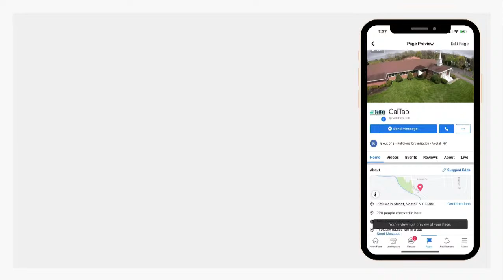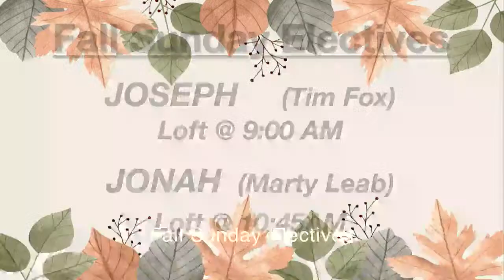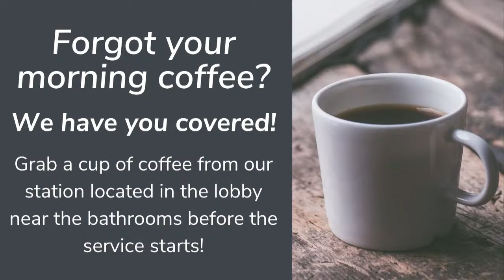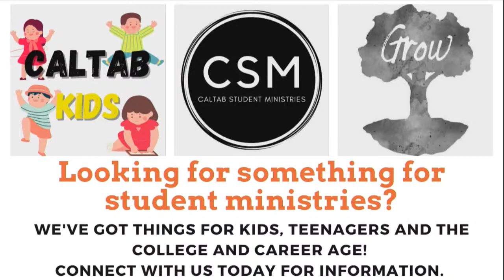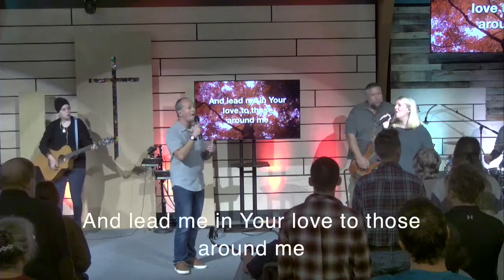Second Service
to get connected with CalTab Church.